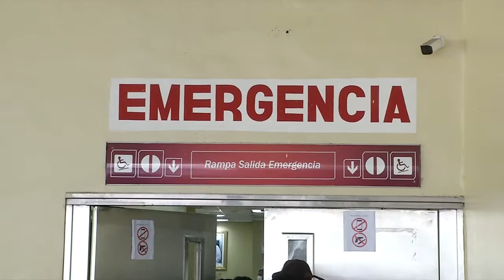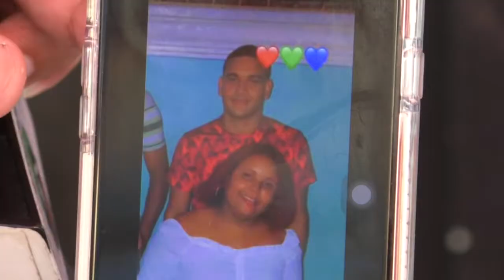DOS JÓVENES MUEREN EN ACCIDENTE DE TRÁNSITO EN STO DGO ESTE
Familiares de dos jóvenes que fallecieron en un accidente de tránsito en La Toronja en Santo Domingo Este piden al propietario de un autobús explicar porque tenía el vehículo aparcado en medio de la calle.
     Julio Caraballo nos dice más @kraveyo